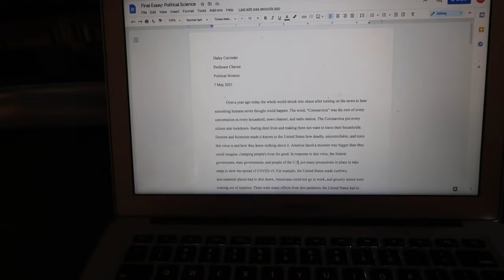OUR SUMMER MORNING ROUTINE I CAVINDER TWINS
HEY GUYS! We showed you what our summer mornings consist of & why mornings are so great!!